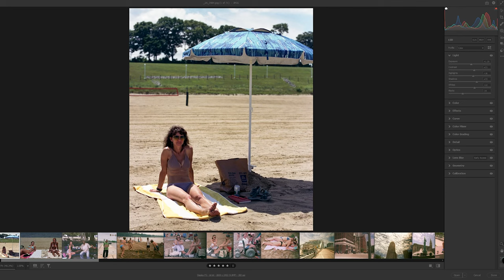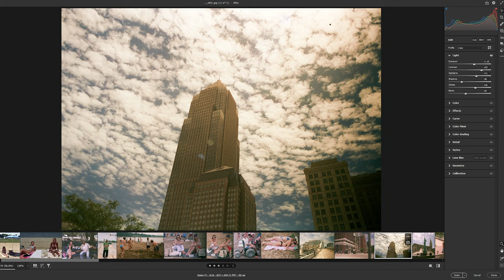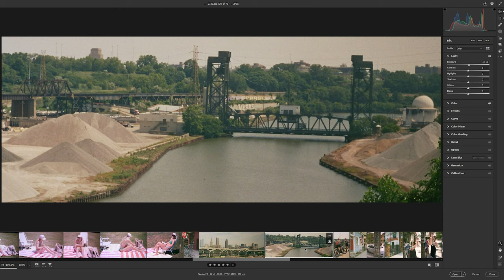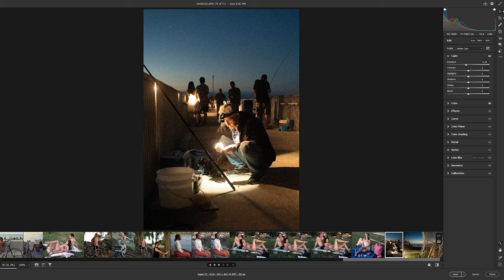I PHOTOGRAPHED 81 people in 6 DAYS!!! Film Camera